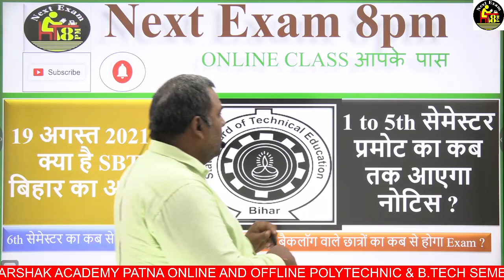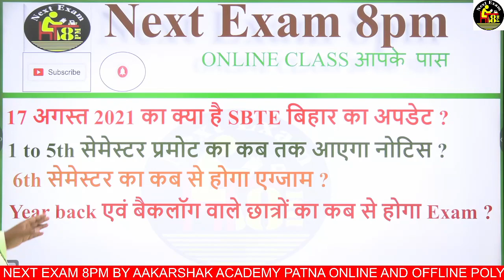|| 19 अगस्त 2021 का क्या है अपडेट ? || SBTE BIHAR POLYTECHNIC STUDENT || Exam या प्रमोट ||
|| 6th सेमेस्टर का कब से होगा एग्जाम ? ||
|| Year back एवं बैकलॉग वाले छात्रों का कब से होगा Exam ? ||

|| SPOKEN ENGLISH || WITH || COMMUNICATION SKILLS ||
               || 2021 FULL HD DIGITAL CLASS ||
                            || COURSE LINK ||

|| कैसे करे || Next Exam 8PM || APP DOWNLOAD ||

|| Next Exam 8 PM APP || पर कैसे करे कोर्स परचेज ||

|| Next Exam 8 PM APP || पर कोर्स खरीदने के बाद ||
               || कहाँ और कैसे देखें लेक्चर ||

   👇|| JE FOUNDATION COURSE LINK || 👇
        || JE-2021 FOUNDATION BATCH ||
|| CIVIL ENGINEERING || ONLINE CLASS ||

          || JE-2021 FOUNDATION BATCH ||
|| ELECTRICAL ENGINEERING || ONLINE CLASS ||

             || JE-2021 FOUNDATION BATCH ||
|| MECHANICAL ENGINEERING || ONLINE CLASS ||

            || JE-2021 FOUNDATION BATCH ||
|| ELECTRONICS ENGINEERING || ONLINE CLASS ||

                 || JE FOUNDATION BATCH FOR ||
|| Junior Engineer All Competitive Exam Preparation ||

SSC JE , RRB JE , ALL STATES JE , BSPHCL JE ,
UPPCL JE ,UPSSSC JE , IOF , IOCL , DRDO , METRO ,
PGCIL , NBCC , NTPC , BSF JE , CRPF JE , ITBP JE ,
BSNL JE , ISRO , GAIL , BHEL , SAIL HAL , ONGC ,
NFL , NCPIL , BEL  & Other PSUs.

SBTE BIHAR , MSBTE , BTE UP , JUT JHARKHAND ,
|| MAHARASHTRA STATE BOARD OF TECHNICAL EDUCATION ||

    INDIA'S BEST ONLINE CLASS & TEST APP
                        AAKARSHAK ACADEMY
   👇 || Provides Online and Offline Classes For || 👇

   FOR ANY OTHER DETAILS, PLEASE
                  CAMPUS OF
         AAKARSHAK ACADEMY
              NEXT EXAM 8 PM
               P-535, Vidyapuri
        East Malahi Pakdi Chauk
       Kankarbagh, Patna-800020

Result के बाद SBTE Bihar Polytechnic परीक्षा की कॉपी में Scrutiny के लिए कैसे और कहाँ करें आवेदन ?

SBTE Bihar Polytechnic परीक्षा की Copy देखने के लिए कैसे और कहाँ करे RTI आवेदन एवं कैसे प्राप्त करे कॉपी ।

SBTE Bihar ने 2020-23 Session के Polytechnic छात्रों के लिए जारी की Academic Calendar